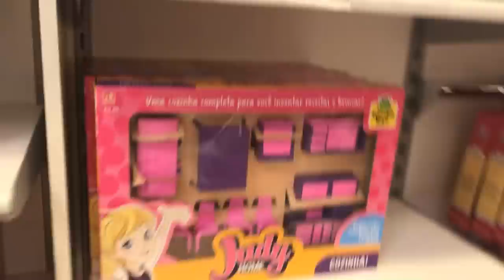DUDA PERDIDA NO SHOPPING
Olá galerinhaaaaa! Neste vídeo Duda está perdida no shopping, fiquem ligadinhos para saber o que aconteceu.  Deixem seus comentários, avaliem o vídeo com gostei e adicionem aos favoritos. Um super beijo da Duda

❤ Mande a sua Cartinha :
Eduarda Ferrão
CAIXA POSTAL: 47012
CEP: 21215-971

❤ Musical.ly: @eduardaferrão